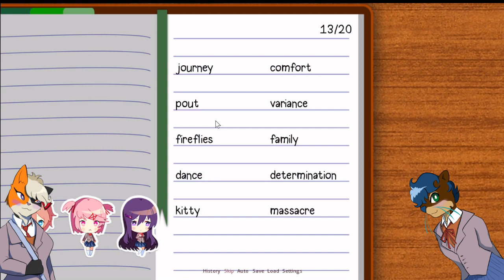Doki Doki Literature Club Part 1 (So many Beautiful Girls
Rose finds her childhood best friend wanting her to join an after school club How is She gonna handle spending time with all these super sexy ladies... Who all look and sound very similar???